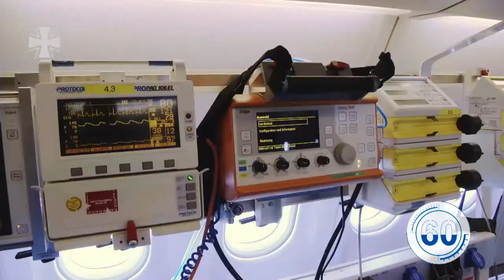help for Urkaine: medical help container hospitals,the MediEvac Airbus,defence wappons refugies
Demnächst sollen die EU-Sanktionen gegen Russland in Kraft treten.  Die Reaktion aus Moskau kam prompt - unter anderem mit der Drohung, die Energiepreise für Europa drastisch zu erhöhen. Dies hat Folgen für die deutsche Wirtschaft.
Erdgas ist knapp. Die Spot-Preise klettern von Höchststand zu Höchststand. Die EU spricht
sogar schon von einer Energiekrise. Hinzu kommt der Streit um die Inbetriebnahme der Gaspipeline
Nord Stream 2, die Außenministerin Annalena Baerbock sowie Vizekanzler und Wirtschaftsminister
Robert Habeck (beide Grüne) auch mit Blick auf eine drohende Eskalation des Ukraine-Konflikt mit
Moskau in Frage stellen. Ob Deutschland auch ohne Gaslieferungen aus Russland versorgt werden
kann, ob damit zu rechnen ist, dass der russische Präsident Putin den Gashahn zudrehen wird, ob die
USA neue Sanktionen wegen der Ostseepipeline verhängen und wie sich die Preise entwickeln
werden, darüber spricht in der „Sendung Boss im Gespräch“ Timm Kehler, Geschäftsführer und
Vorstand des Verbandes „Zukunft Gas“, in dem die führenden Unternehmen der deutschen
Gaswirtschaft organisiert sind.
Die Ukraine-Krise zeigt uns gerade: Wir sind hier stark abhängig von Russlands Gaslieferungen. Mehr als die Hälfte unseres Gases kommt aus Russland. Falls der Ukraine-Russland-Konflikt eskalieren sollte – gibt es dann einen Totalausfall der russischen Gaslieferungen? Was passiert dann hier? Expertinnen und Experten sagen, dass Deutschland auf dieses Worst-Case-Szenario überhaupt nicht vorbereitet ist. Frieren wir bald, weil Putin den Gashahn zudreht? Possoch klärt!
Russlands Präsident Wladimir Putin hat im Konflikt um die Ukraine seine Drohungen verschärft - und mit einer "militärisch-technischen" Reaktion auf das angeblich "unfreundliche" Verhalten des Westens gedroht. Sollte der Westen seine "eindeutig aggressive Haltung" nicht aufgeben, "werden wir die angemessenen militärisch-technischen Vergeltungsmaßnahmen ergreifen", sagte Putin am Dienstag bei einem Treffen mit Vertretern der russischen Armee und des Verteidigungsministeriums in Moskau.

Die Äußerungen Putins nähren Befürchtungen, die russische Armee könnte einen Einmarsch in die Ukraine planen. Russland hat an der Grenze zum Nachbarland zehntausende Soldaten zusammengezogen.

Moskau bestreitet die Vorbereitung einer Invasion und wirft der Regierung in Kiew und der Nato Provokationen vor. Von dem Westbündnis forderte Putin zuletzt eine schriftliche Erklärung zu Sicherheitsgarantien sowie einen Verzicht auf eine Osterweiterung.